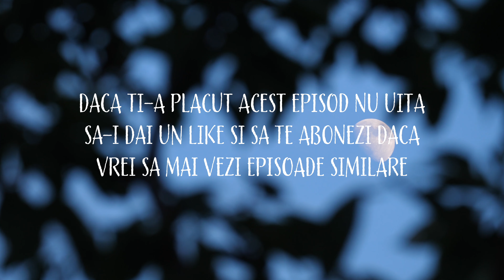ÎNTÂLNIREA Mea Cu Un SKINWALKER [Povesti De GROAZA][REALE]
Nu uita să te abonezi daca nu ai facut-o pană acum, și dacă ți-a placut poți să ma ajuți cu un like! In acest episod o sa va prezint ÎNTÂLNIREA Mea Cu Un SKINWALKER [Povesti De GROAZA][REALE]